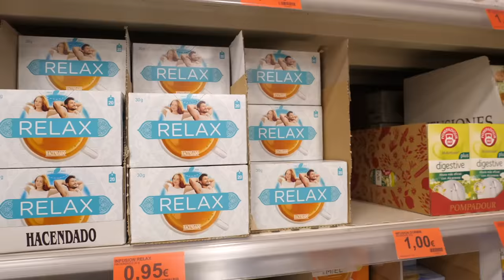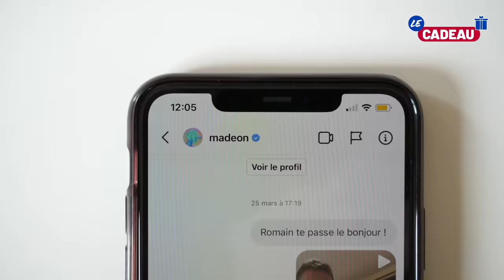DEUX NUITS AVEC ROMAIN MOLINA !!!!!! (Partie 1, @romainmolina4473 )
Romain Molina alimente tous les fantasmes : où habite-il ? Comment fait-il pour sortir des enquêtes si poussées ? Comment a-t-il toutes ses infos ? Mais qui est-il ?

J'espère, à travers ces deux épisodes, vous donner un élément de réponse. Toujours de façon naturelle et en toute décontraction ! Bienvenue chez  @romainmolina4473 !

Suivez-nous !